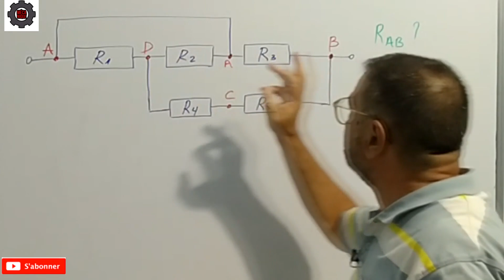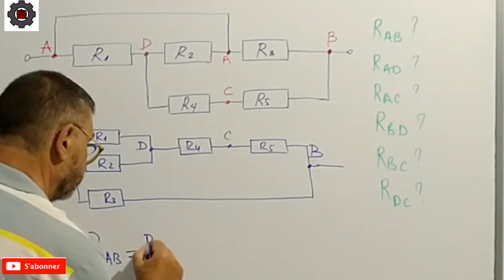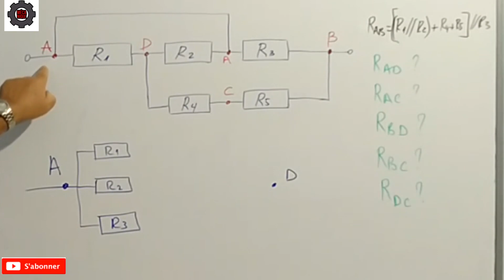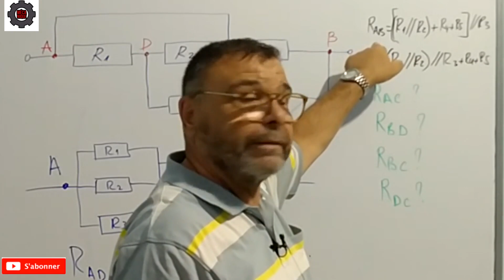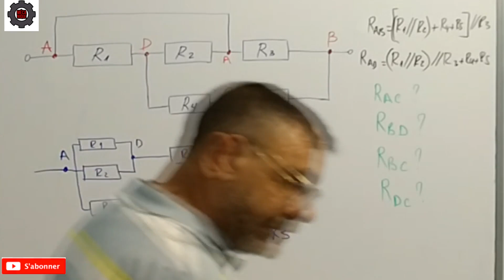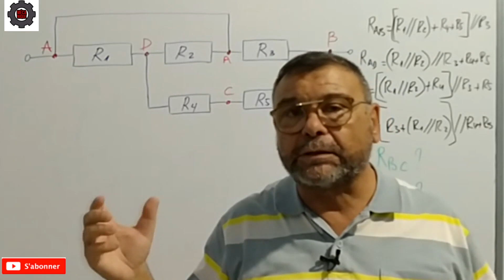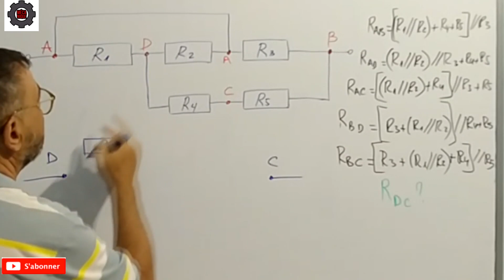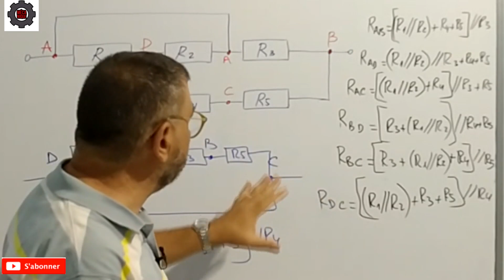Video N° 377 Resolution Exercice Association Resistances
Exercice sur le regroupement des conducteurs ohmique en fonction des points de reference